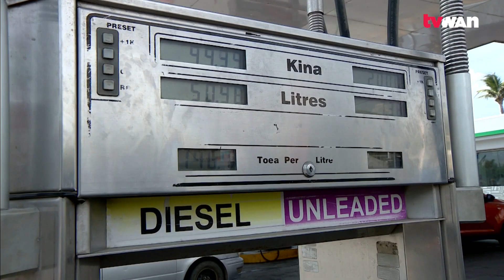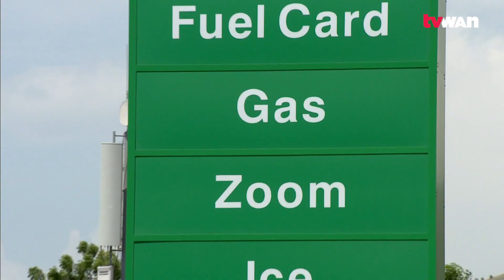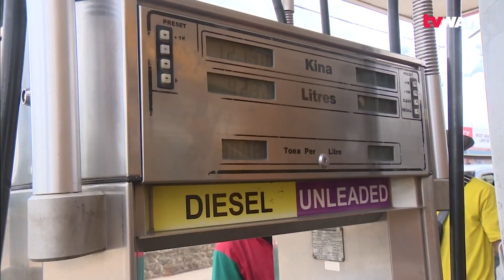30 Days Declaration Laps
The Minister for Petroleum and Energy, Kerenga Kua has announced that the 30 days of emergency declaration, which came to effect on July 31, 2023 due to the fuel saga has lapsed.

He said consultation work began after the declaration with merging results but more needs to be done.

He made this announcement during a Press Conference recently in Port Moresby.